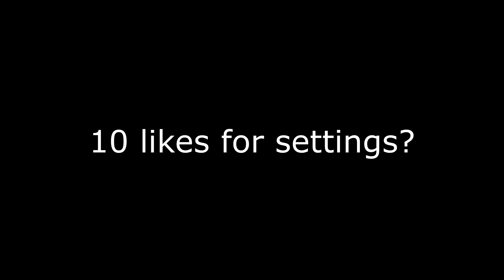My Aim Is Cracked Bruv...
15 Year Old Goat...

-Socials-